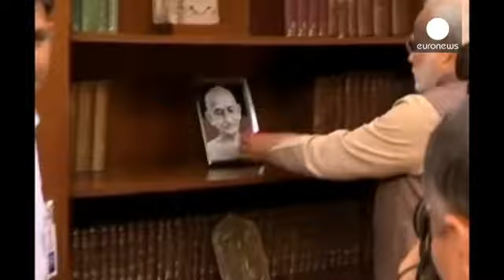Novo primeiro-ministro da Índia recebe homólogo paquistanês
Índia e Paquistão tentam reconciliar relações.

O novo primeiro-ministro indiano inaugurou hoje o mandato com um encontro com o homólogo paquistanês, durante o qual abordaram temas como a segurança e o terrorismo, um dos principais pontos de fricção entre os dois países.

Narendra Modi, um nacionalista hindu visto com desconfiança por muitos paquistaneses - nomeadamente pelo passado marcado por uma forte retórica antimuçulmana -, recebeu em Nova Deli Nawaz Sharif que, num sinal inédito de abertu...